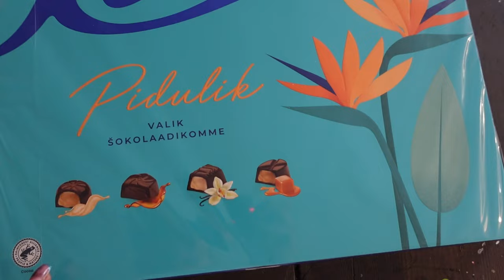Vlog: Maali valamise töötuba/ Esimene moositegu elus